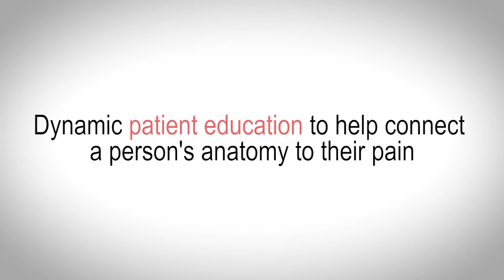Backfitpro and Dynamic Disc Designs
We are happy to offer dynamic spine models to help with the mechanical understanding(s) of back pain for Prof. Stuart McGill and his courses.